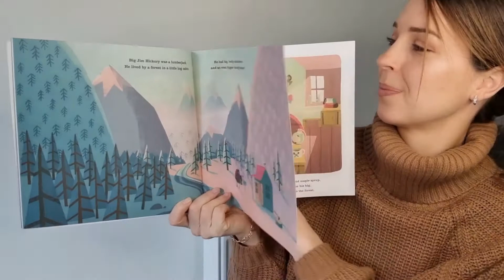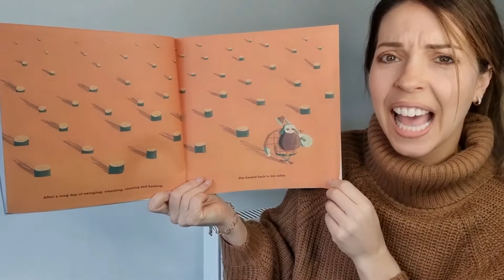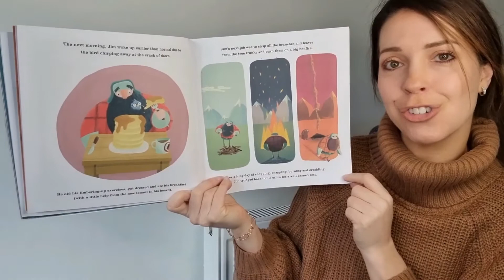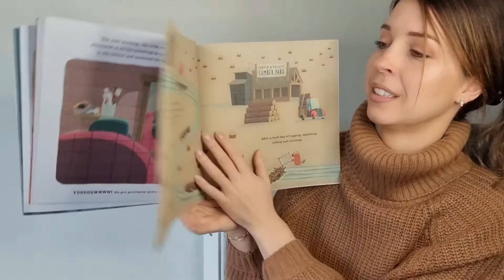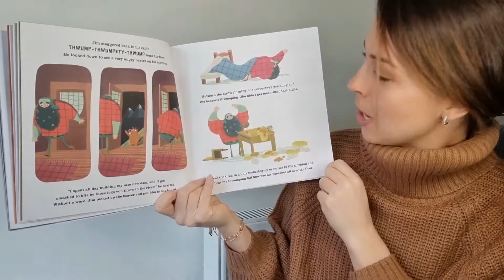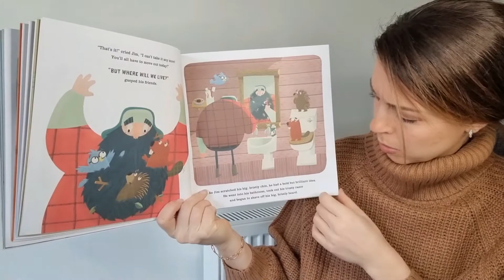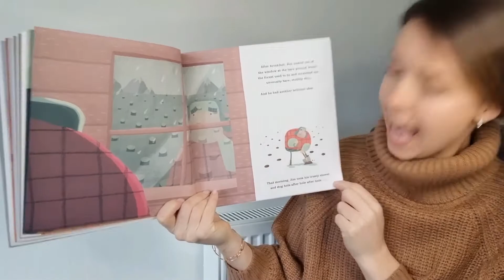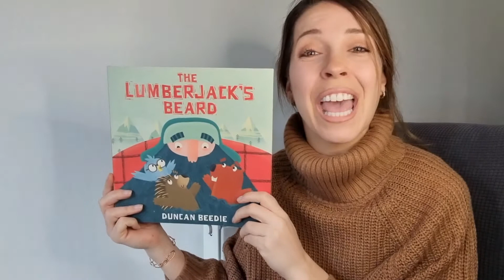THE LUMBERJACK'S BEARD by Duncan Beedie | Read aloud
THE LUMBERJACK'S BEARD by Duncan Beedie | Read by Miss Ellis 💚

To get your own copy of 'The Lumberjack's Beard' please click on the

The Lumberjack's Beard is a fantastic story written by Duncan Beedie.

Jim Hickory is a lumberjack who does what lumberjacks do best. But when his tree-felling leads him to his woodland friends losing their homes, he needs to take action. Jim comes up with a bold and brilliant idea that will change the way they share the forest forever. A truly heartwarming story written by Duncan Beedie.

To watch all of the stories featured on 'Story of the Week' please click on the